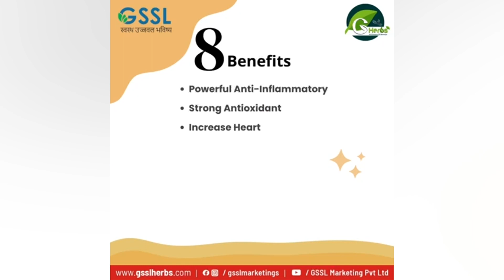किसानों ने आश्वासन देने उपरांत धरना उठाया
गुरदासपुर में किसानों ने जिलाधीश द्वारा मांगे पूरी करने का आश्वासन देने उपरांत धरना उठाया। किसानों ने मांगे न पूरी होने पर 2 अप्रैल को फिर से मोर्चा शुरु करने की दी चेतावनी। लवप्रीत खुशीपुर की रिपोर्ट। 24 फरवरी 2023